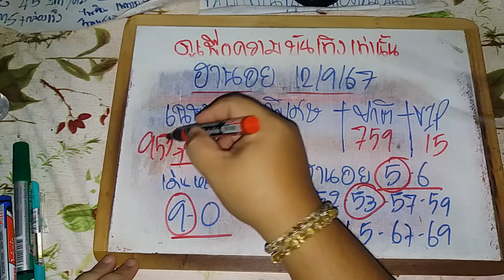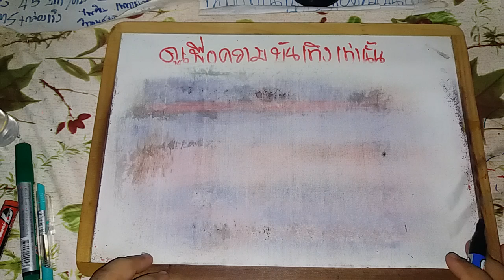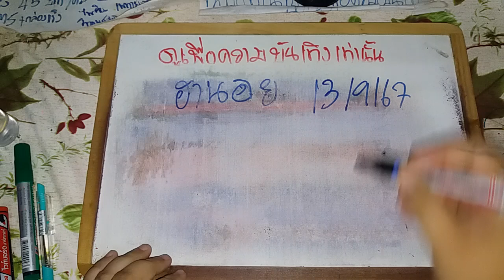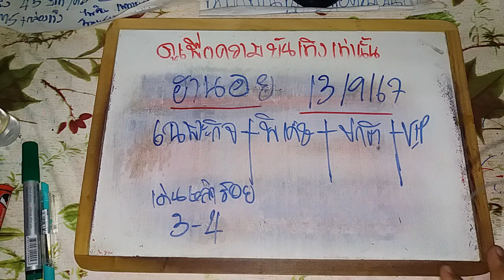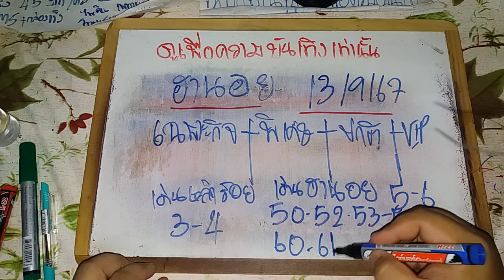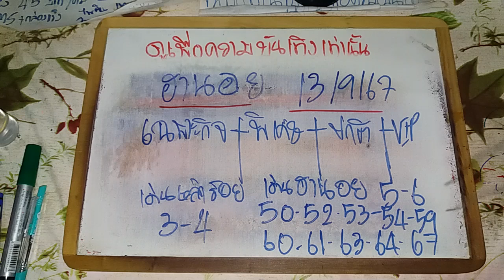ฮานอยวันนี้ 13/09/67 แนวทางฮานอยวันนี้ สูตรฮานอยวันนี้ ฮานอยปกติ ฮานอยพิเศษ ฮานอยVIP ดูเพือบันเทิงนะ